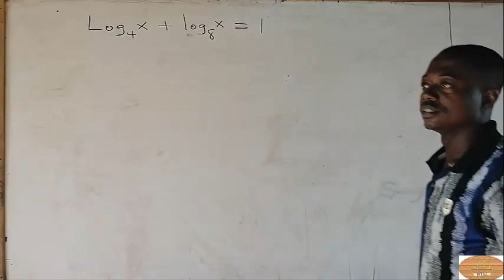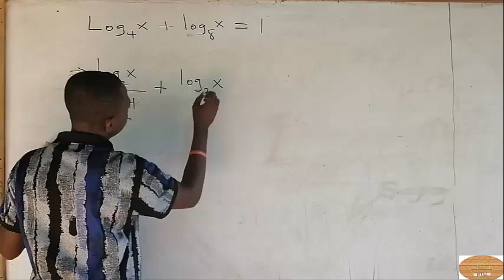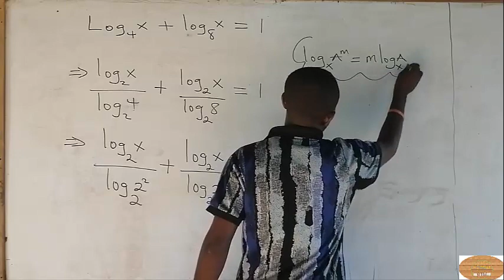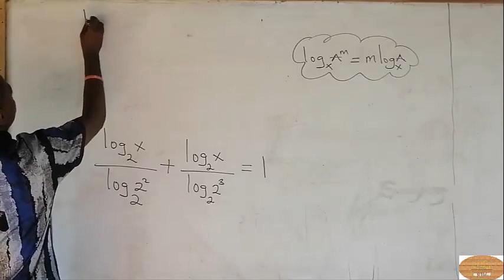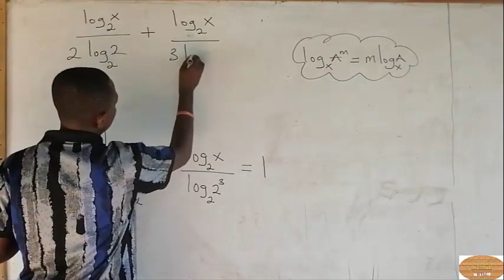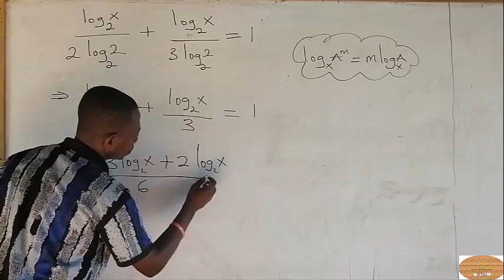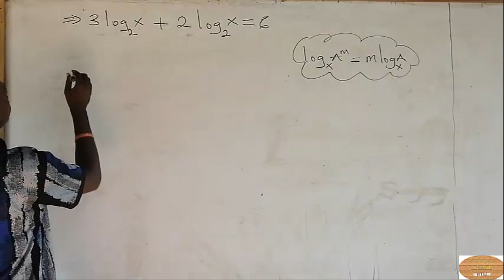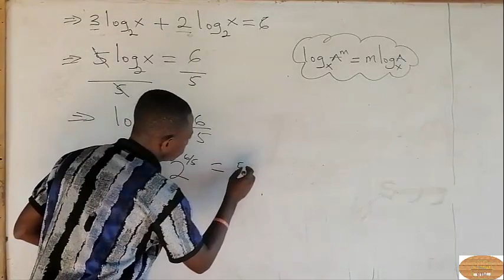Exponential Logarithmic Equation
I have taken my time to explain this question well and I am sure it will guide you solve many or similar ones without facing any difficulty.